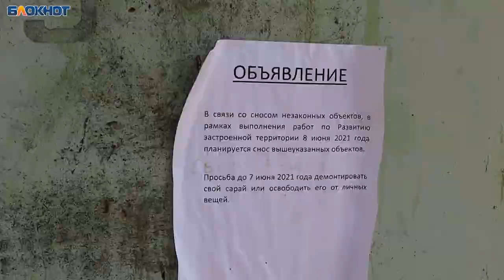«На верхах все согласовано»: узник концлагеря с соседями выступил против застройщика Кораблина